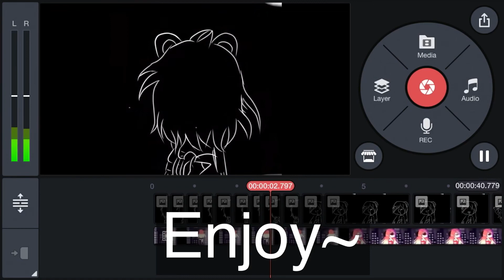How to get KineMaster Premium for Free on IOS and Android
Hope it works for y’all!~